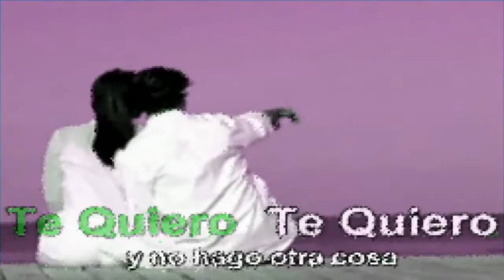Te quiero- Hombres G- con letra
No, no no me llores
no me vayas a hacer, llorar a mi
dame , dame tu mano
inténtalo mi niña
quiero verte reir.

Abrázame fuerte,
ven corriendo a mi
y no hago otra cosa que pensar en ti.

Tu ya estás dormida
y yo te abrazo
y siento que respiras
sueño con tu sonrisa
y te beso muy despacio
en las mejillas.

Necesito verte,
donde quiera que estés
solo vivo y respiro para ti.

Te quiero,
te quiero,
te quiero,
te quiero.

Abrázame fuerte,
dejame que te diga otra vez que

Te quiero,
te quiero,
te quiero,
te quiero.